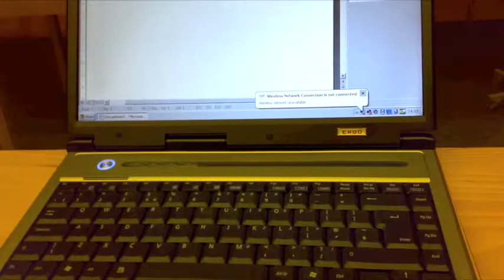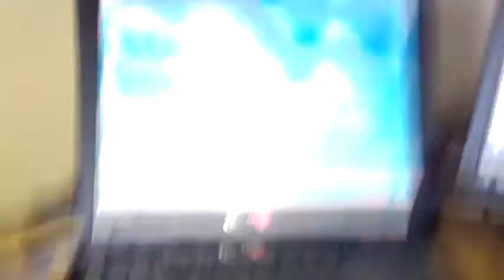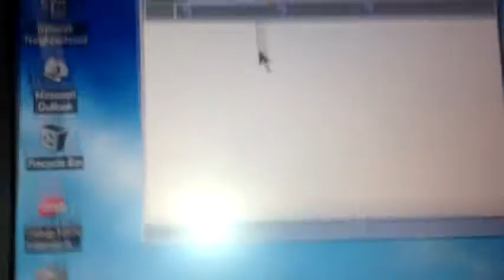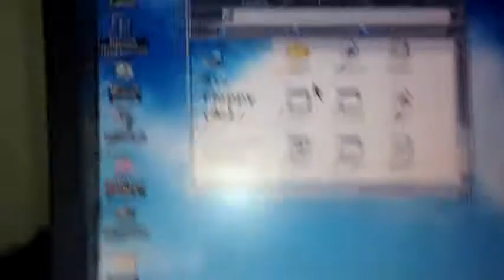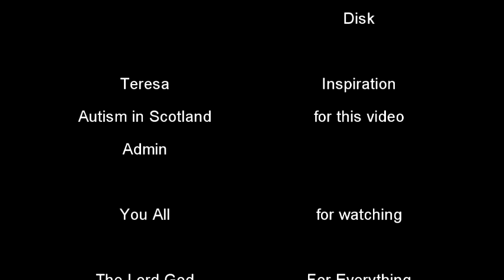Replacing the Compaq Armada 1750's Floppy Drive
Here I show how to replace the floppy disk drive in the Compaq Armada 1750